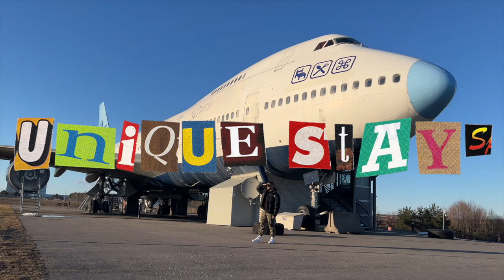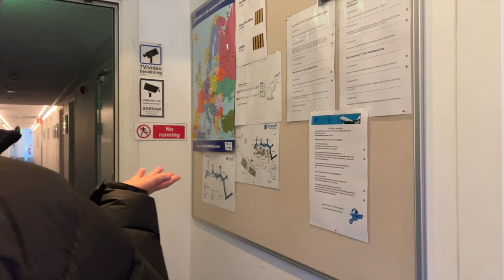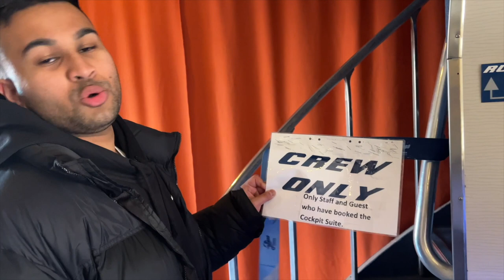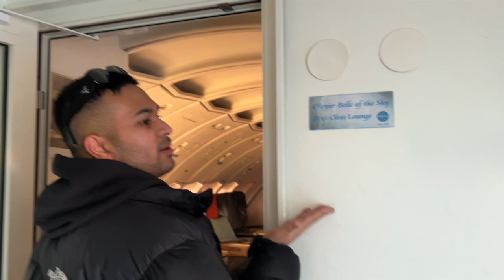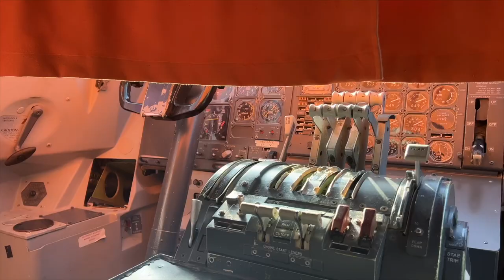SPENDING THE NIGHT IN A JUMBO JET 🤯 *jumbostay stockholm arlanda*